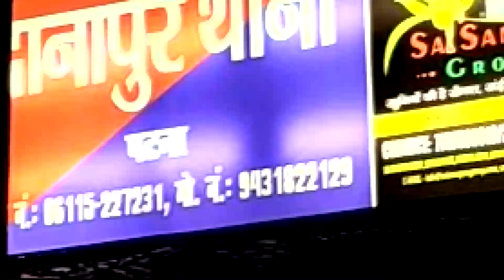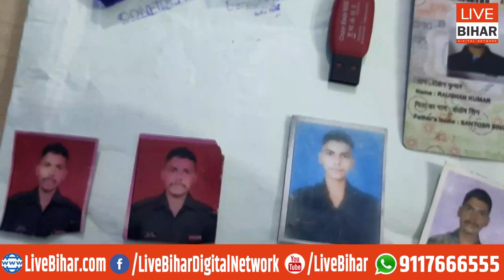Indian Army में भर्ती के नाम पर ठगी करता था जालसाज़, Danapur Inteligence ने Bodh Gaya में पकड़ा